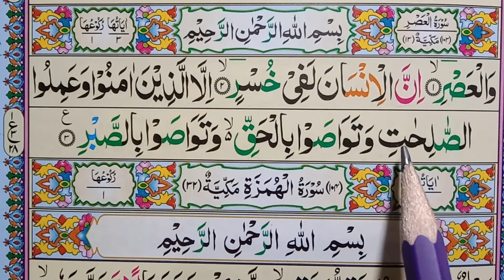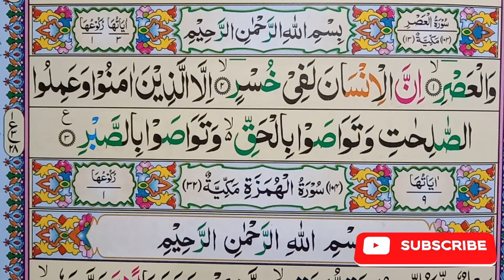Surah Al-Asr Full | Learn Quran Online